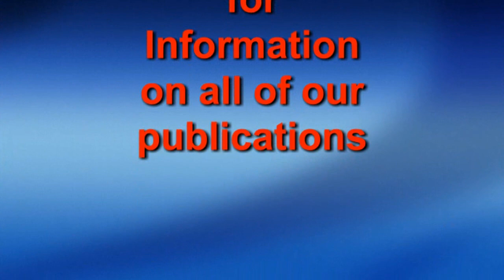Jazz Zone Together Episode 65 Featuring SEAN JONES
Noted educator Dick Dunscomb conducts a far-reaching interview with trumpeter, composer, band-leader and educator SEAN JONES.